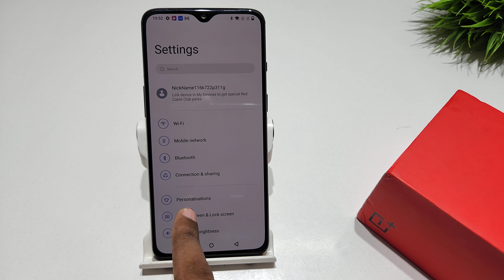How to change font style in oneplus 6 | oneplus 6T me font style change kaise kare